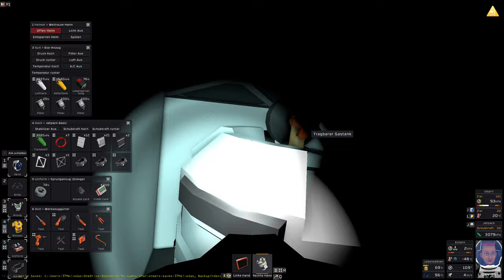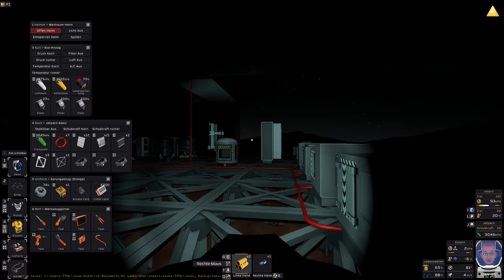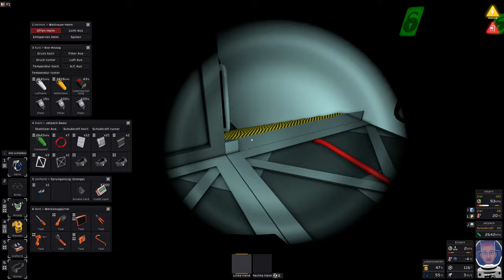Mars let's play #030 – Geplatztes Rohr | Stationeers